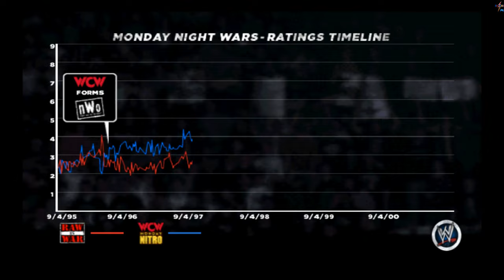WWE 13 - Rise of D-X (Shawn Michaels vs. British Bulldog)